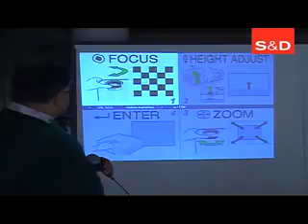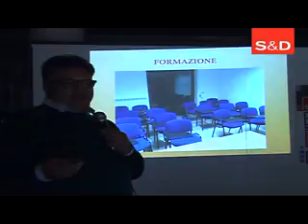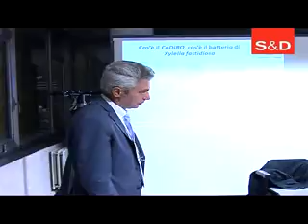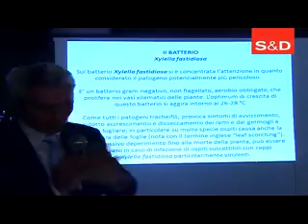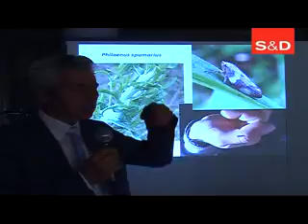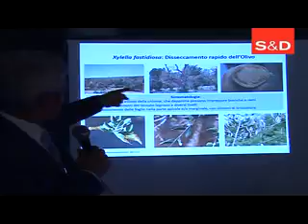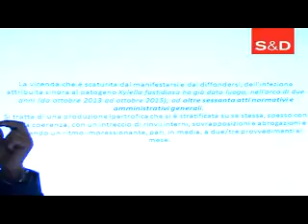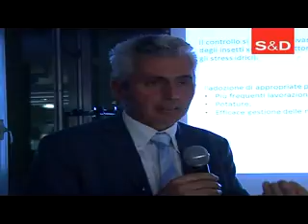Xilella Europa e territori Le politiche per contrastare l'emergenza studio9tv